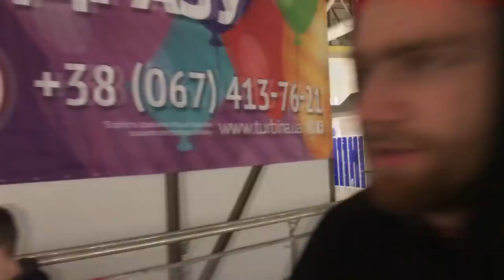PRO100SAM vlog: Dream travel с Дашей, Литвин и Мишей (участник шоу Топ Модель по Украински)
Влог о том, как мы с Дашей, Мишей и Литвин ушли в тотальный отрыв и решили устроить полный chill